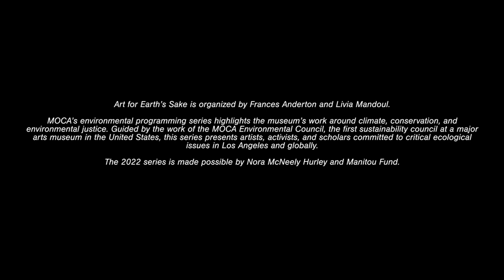Art for Earth’s Sake: The Medium is the Message: Clean Artmaking from Earth to Outer Space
The purity of an artwork often belies the dirty materials that went into its making: toxic paints and glazes in painting and ceramics; poisonous particulates in the process of sculpting and smelting objects. A current generation of artists views the materials themselves as part of the artistic narrative, especially when that narrative is an environmental one. Hear from Lily Kwong, whose installations made of plant materials comment on our relationship with flora and fauna; Julia Christensen, who protests e-waste and the upgrade economy through a conceptual spaceship flying light years that has to regenerate itself; and Elizabeth Corr, director of art partnerships at NRDC who curates projects that fuse art and advocacy. But is this didactic art also good art? And how effective is the message? The panel will close with a "bio-sonifying" performance by Modern Biology. The conversation will be moderated by design researcher Jason E.C. Wright.
About Art for Earth's Sake
Artists are increasingly exploring the climate crisis in their work. What about the art world’s contribution to the climate crisis, from its boundless international travel to the growth of energy-intensive art forms and installations? MOCA considers the creative ways in which the art world is addressing its own environmental footprint in Art for Earth’s Sake, a series of five public presentations and panels, taking place in fall, 2022. Invited artists, academics, activists, industry insiders and journalists will explore topics ranging from greening art facilities and art fairs to reckoning with environmental justice. Finally, the program will consider the impact of making the industry more sustainable on artistic expression itself.
About Julia Christensen
Julia Christensen is an artist and writer whose work explores systems of technology, time, change, and memory. She is President of the Space Song Foundation, a non-profit organization that designs technology for long-term space missions that transcend contemporary cycles of obsolescence.
About Elizabeth Corr
Elizabeth Corr collaborates with artists, writers, museums, and cultural institutions to heighten public awareness of and interest in environmental issues facing communities. Her work curating public art exhibitions and programming has created an innovative platform for thoughtful and sustained collaboration between art and environmental leaders.
About Lily Kwong
Lily Kwong is a next-generation landscape artist with roots in the urban planning and art worlds whose mission is to reconnect people to nature. Lily specializes in creating transformative environments that combine horticulture, design, education, and visual arts to create cultural experiences that harmonize people with their environment.
About Modern Biology
Modern Biology has brought 'plant music' to the masses. Originally educated as a biologist, veteran musician Tarun Nayar brings his passion for nature and sound together in an ambient project that is organismic, immediate, uplifting, and deeply contextual. He uses modular synthesis, home built synthesizers and other analog equipment to improvise with the natural vibrations of a certain place and time - via plant bioelectricity, latent electromagnetic radiation, and even the earth’s resonant hum.
About Jason E.C. Wright
Jason E.C. Wright is a designer, researcher, writer, and moderator. He is Founder and Director at Burntsienna Research Society, and author of ‘The Burntsienna Standards’, a rubric for responsible design research.
Art for Earth’s Sake is organized by Frances Anderton and Livia Mandoul.

MOCA’s environmental programming series highlights the museum’s work around climate, conservation, and environmental justice. Guided by the work of the MOCA Environmental Council, the first sustainability council at a major arts museum in the United States, this series presents artists, activists, and scholars committed to critical ecological issues in Los Angeles and globally.

The 2022 series is made possible by Nora McNeely Hurley and Manitou Fund.